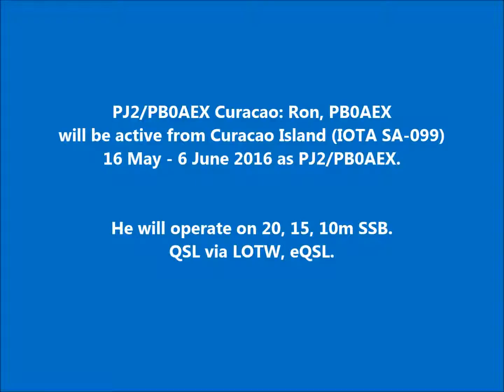PJ2/PB0AEX Curacao Island. From dxnews.com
PJ2/PB0AEX Curacao: Ron, PB0AEX will be active from Curacao Island (IOTA SA-099) 16 May - 6 June 2016 as PJ2/PB0AEX.